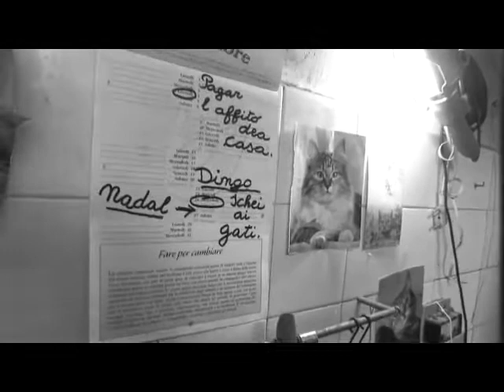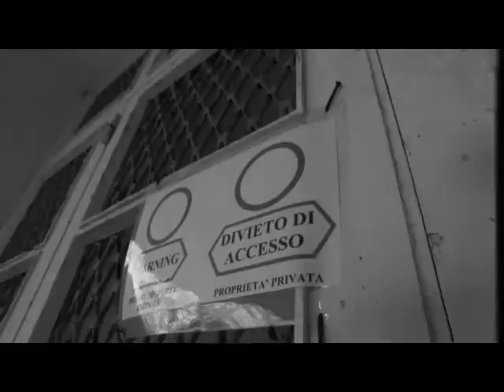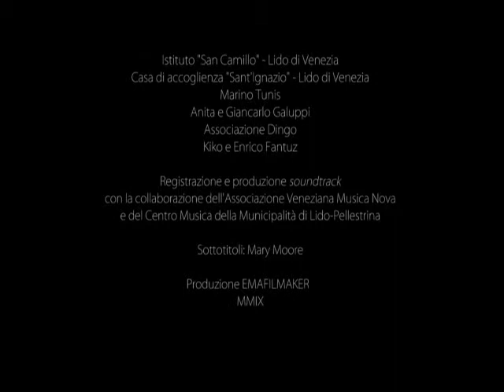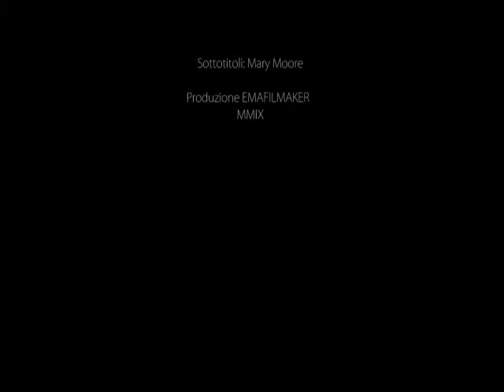NINO E NINA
Two elderly people are evicted from the house. They become homeless. Even in the difficulties they are able to find a peaceful life, but in the end Due persone anziane sfrattate di casa si ritrovano a condurre una vita da barboni. Sia pure nelle difficoltà riescono a trovare un equilibrio che consente loro un'esistenza quasi serena fino a quando.